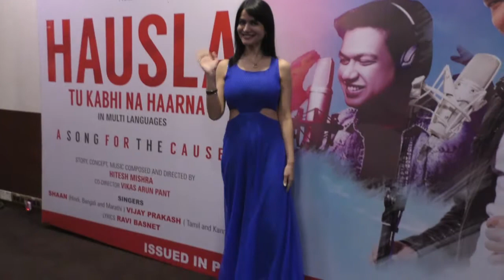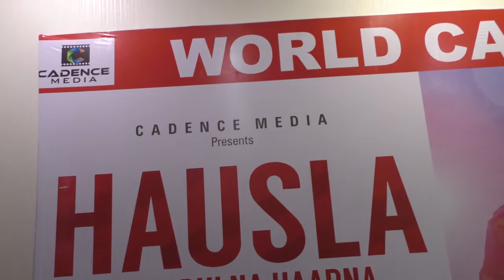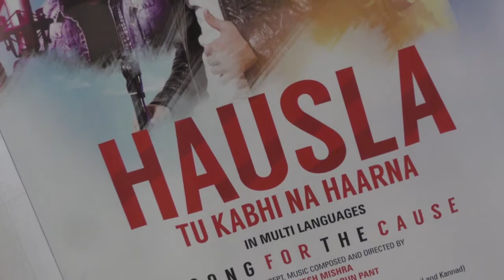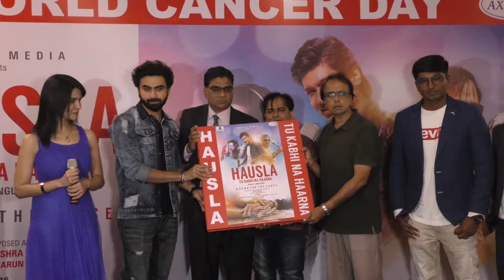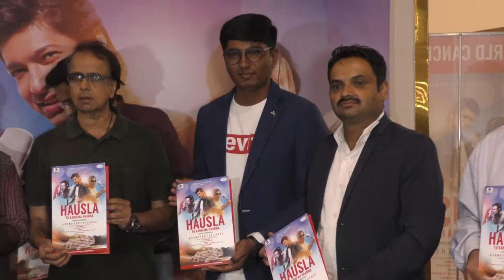Axiommax and Cadence Media Music Album Launch for Cancer Patients